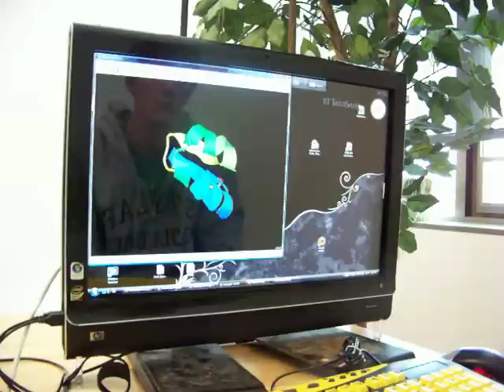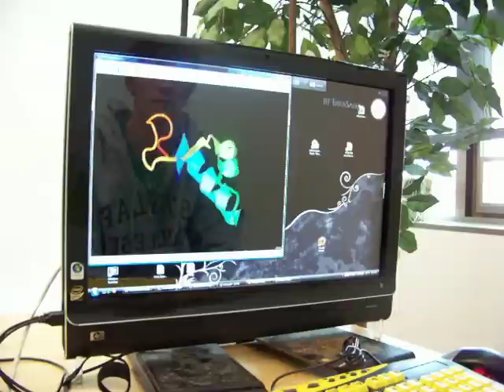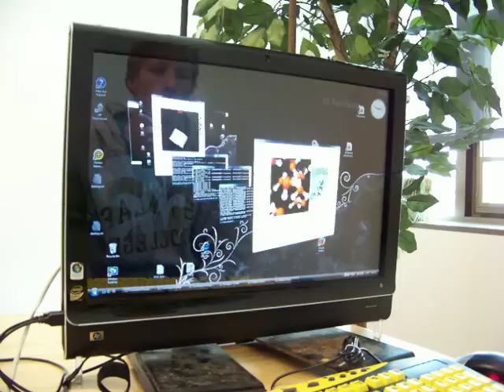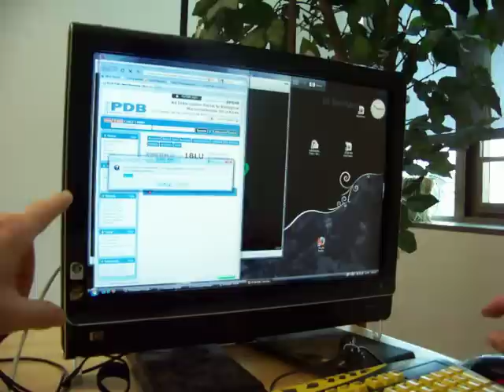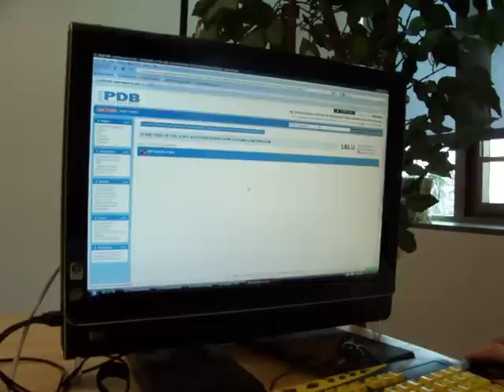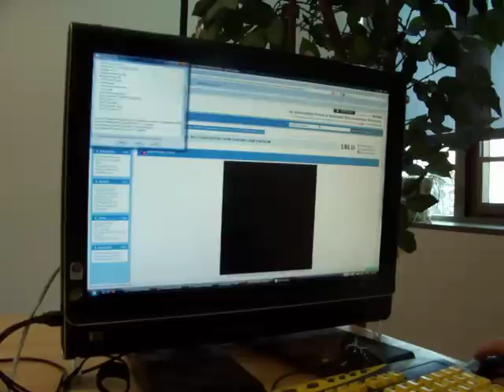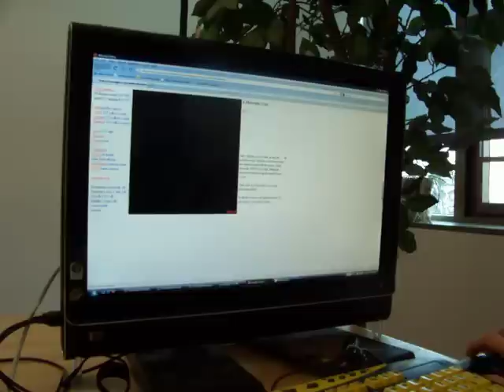Jmol SparshUI Multi-Touch Java HP TouchSmart Computer Demo 1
This video demonstrates the way the the multi-touch features of the Hewlett Packard IQ600 TouchSmart computer can be utilized in a Java application and applet. The open-source Jmol Java molecular applet and application Version 11.9 includes a Sparsh-UI gesture server that can serve multiple Jmol applications and applets simultaneously. The service uses a custom-built C++ driver (JmolMultiTouchDriver.exe) available that interacts with the NextWindows screen driver, NWMultiTouch.dll.